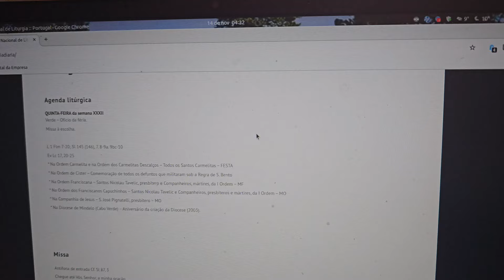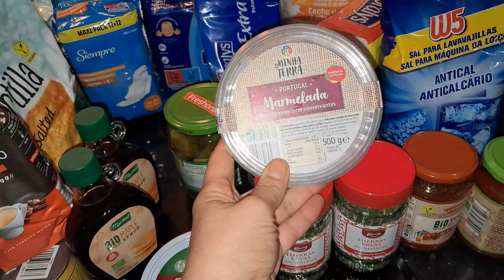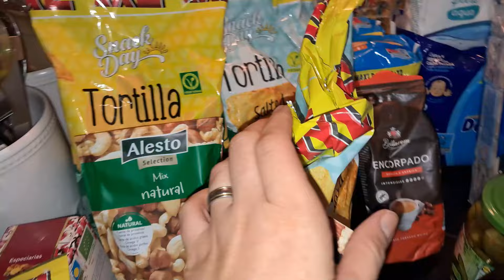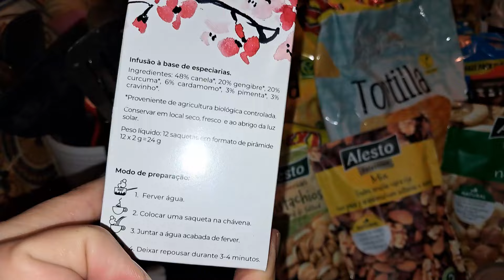Minhas Manhãs na Aldeia | Limpeza Externa da Casa + Marido Foi às Compras!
Bom dia diretamente da aldeia! 🌄 Hoje vou compartilhar a minha rotina matinal, começando com uma limpeza completa nas áreas externas da nossa casa 🧹 e, enquanto isso, o meu marido foi às compras para abastecer a despensa! 🛒

Aqui na aldeia, cada dia é uma aventura diferente, e a vida simples no campo tem seus desafios e alegrias. Mostro como organizo o nosso espaço externo, deixo tudo em ordem e falo um pouco sobre as tarefas diárias que fazem parte desse estilo de vida.

Se gosta de vídeos sobre organização, limpeza e a vida no campo, não se esqueça de deixar o seu like, comentar e partilhar com os amigos! 🌿

📍 Você também já pensou em trocar a vida na cidade por uma aldeia? Conte-me nos comentários!

💎PREÇOS DAS COMPRAS

MSC POSTA TRADICIONAL 20,98 B 2 x 10,49 Desconto Lidl Plus -3,14
MSC BACALHAU POSTA MEDIA 12,98 B 2 x 6,49 Desconto Lidl Plus -1,94
 HAMBURGUER NOVILHO 10,58 A 2 x 5,29 Desconto Lidl Plus -1,58
 BIO XAROPE DE ACER 9,98 A 2 x 4,99 Desconto Lidl Plus -1,50
CORDON BLEU FRANGO 8,70 A 2 x 4,35 Desconto Lidl Plus -1,30
MSC PESCADA MEDIA P/COZER 7,78 B 2 x 3,89 Desconto Lidl Plus -1,16
 FILETES PESC. ARG. S/ PELE 6,15 B Desconto Lidl Plus -0,92
 BIO CONCENTRADO DE TOMATE 5,16 A 4 x 1,29 Desconto Lidl Plus -0,76
 ESPECIARIAS SALADA 4,77 A 3 x 1,59 Desconto Lidl Plus -0,72
 TORTILLA CHIPS / QUEIJO 3,98 A 2 x 1,99 Desconto Lidl Plus -0,60
TORTILLA CHIPS / SAL 3,98 A 2 x 1,99 Desconto Lidl Plus -0,60
PENSOS ULTRA ALOE VERA 24UN 3,58 B 2 x 1,79 Desconto Lidl Plus -0,54
DE MARCHI PAO DE QUEIJO 2,69 A Desconto Lidl Plus -0,40
MSC PESCADA MEDIA P/ FRITAR 2,59 B Desconto Lidl Plus -0,39
 PEPINOS AGRIDOCE 2,58 A 2 x 1,29 Desconto Lidl Plus -0,38
 PEPINOS ESPECIARIAS 2,58 A 2 x 1,29 Desconto Lidl Plus -0,38
 MIXED NUTS 2,49 B Desconto Lidl Plus -0,37 BIMBO PAO FORMA TORRADAS 2,48 B Desconto Lidl Plus -0,37
 FILETES DE CAVALA EM AZEITE 2,29 B Desconto Lidl Plus -0,34
 GUARDANAPOS FOLHA DUPLA 2,18 A 2 x 1,09 Desconto Lidl Plus -0,32
MILHO DOCE 1,99 A Desconto Lidl Plus -0,30 BIO CHA ESPECIARIAS 1,99 A Desconto Lidl Plus -0,30 BIO MOLHO BOLOHNESE VEGET.
 ROLO DE COZINHA COMPACTO 1,78 A 2 x 0,89 Desconto Lidl Plus -0,26
 SAB. LIQ. RECARGA MEL LEITE 1,49 A Desconto Lidl Plus -0,22
 PREDILECTA GOIABADA 1,49 A Desconto Lidl Plus -0,22  SAL PARA MAQUINA 0,79 A Desconto Lidl Plus -0,12 Desconto Lidl Plus -0,10

Total 160,36

Esta é uma forma muito importante de apoiar o nosso canal e eu agradeço muito o vosso apoio e carinho!

Se quiser nos enviar uma cartinha cheia de amor deixo aqui a morada:
Rua Reitor Joaquim Augusto Maciel Ribeiro Torres, N1930,
4805-273 Ponte, Guimarães
Visite o nosso instagram, vou adorar te-los por lá!
Utensilios de cozinha:
Moinho para farinha
Cortador manual de legumes
Avental de cozinha
Rolo de cozinha
Tabua de cozinha de madeira
Frigideira de ferro
Colheres de madeira
Cesto de fermentação para pão

Recipientes para armazenamento de alimentos:
Balde de armazenamento
Kit Sacos de Mylar
Sacos de oxigenio
Máquina a vácuo de alimentos

Conservas caseiras:
Frascos de conservas
Tampas dos frascos de conservas
Kit de conservas
Livros de conservas